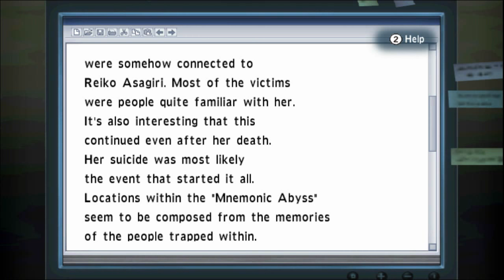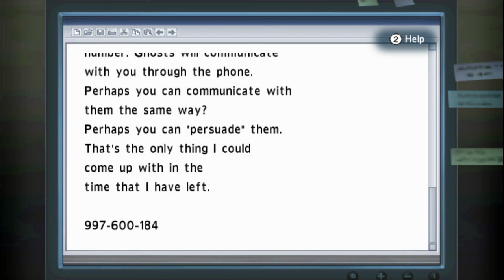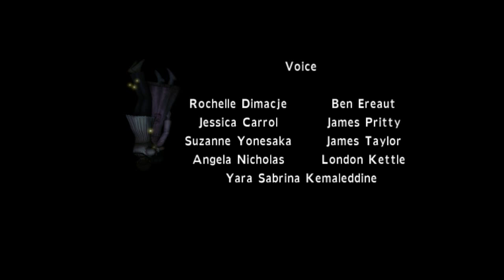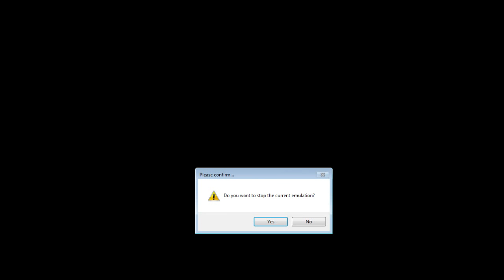Calling [Part 16] True Ending ; Red Woman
A blind & commentated let's play / playthrough / walkthrough of the Nintendo Wii J-Horror game about a cursed website, mobile phones, a screeching cat girl with long black hair, and alternate realities, The Calling. Japanese survival-horror type where a group of characters; Rin Kagura, Shin Suzutani, Chiyo Kishibe, and Makoto Shirae visit "The Black Page", a supposed cursed website. By visiting, they enter a strange alternate dimension known as, 'The Mnemonic Abyss,' and get wrapped up in a strange dead girl by the name of Kuroneko. Played on stream via Wii emulation, hope you enjoy!